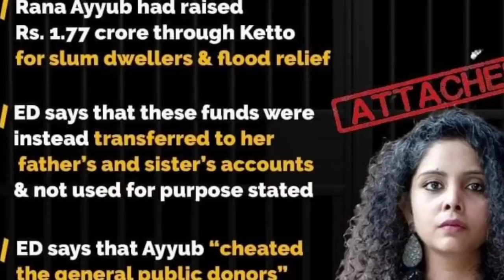விஸ்வரூபம் எடுத்த பாஜக ஆபிஸ் தாக்குதல் | களமிறங்கிய ஆளுநர் அண்ணாமலை எடுத்த முடிவு | ஸ்டாலின் சவால்